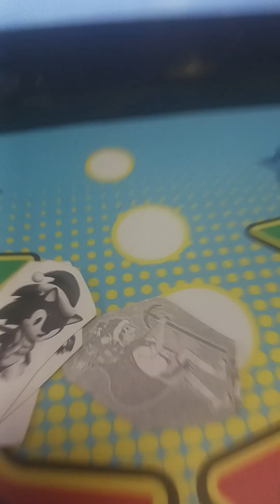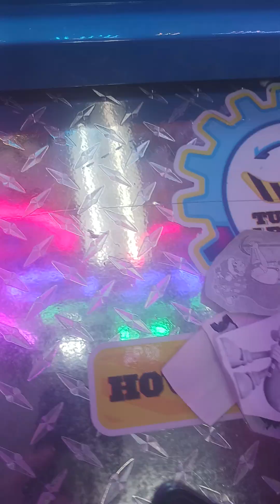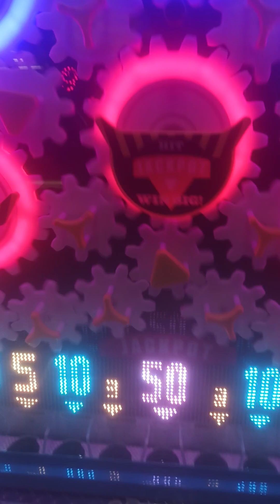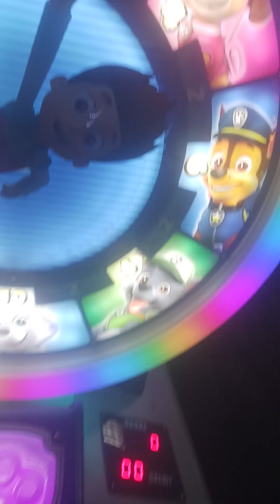yodely guy goes to chuck e cheese season 8 episode 4 part 6